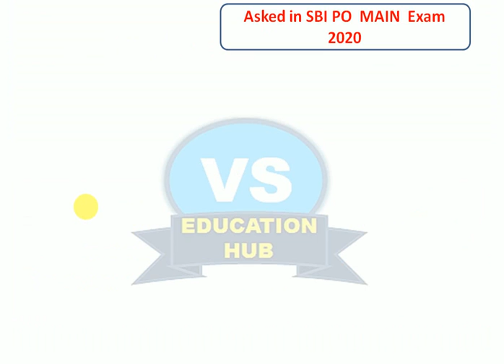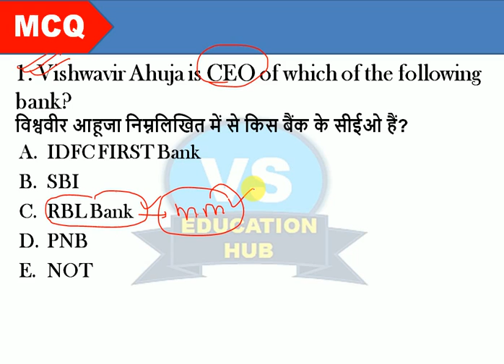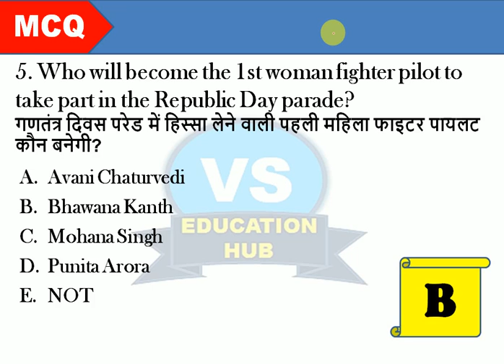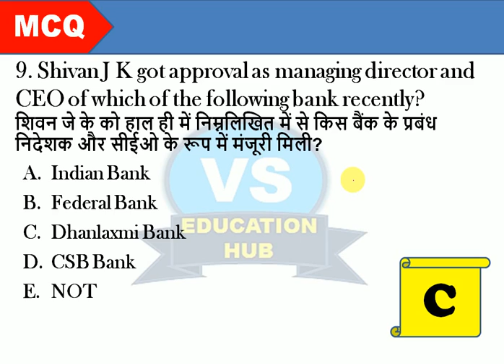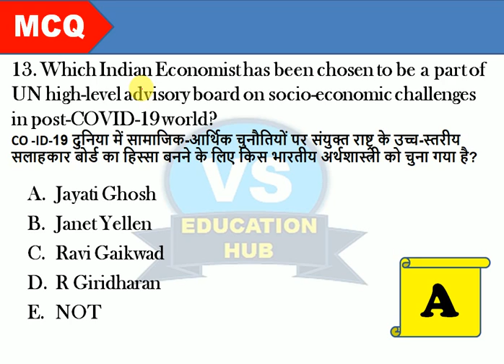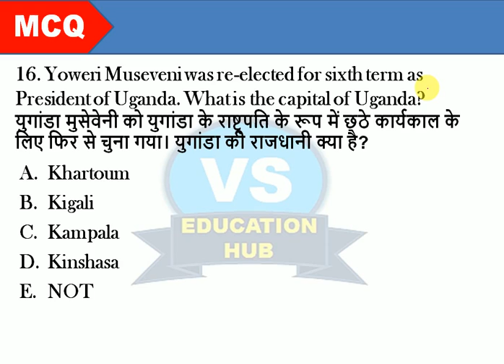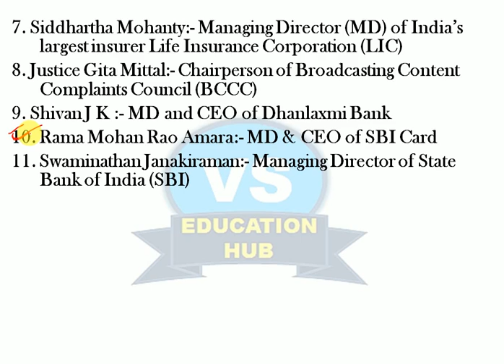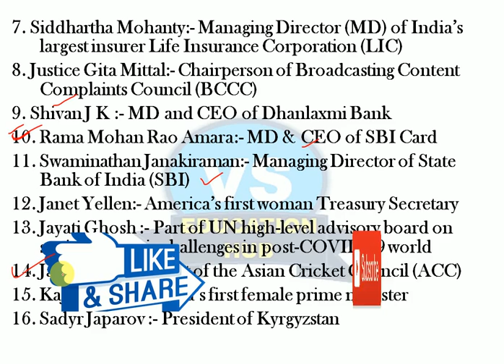APPOINTMENTS & RESIGNATIONS JANUARY (जनवरी) MONTH 2021 || BANK, SSC, RAILWAY and OTHER EXAMS...!